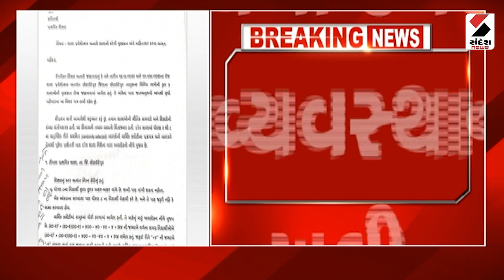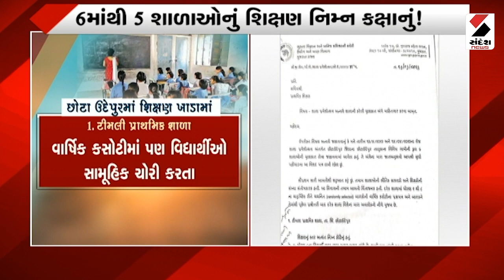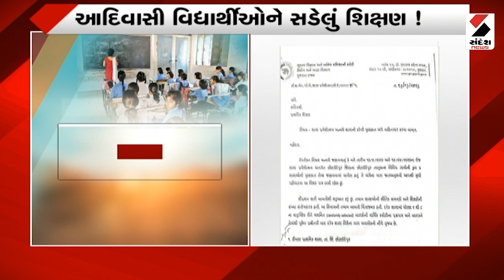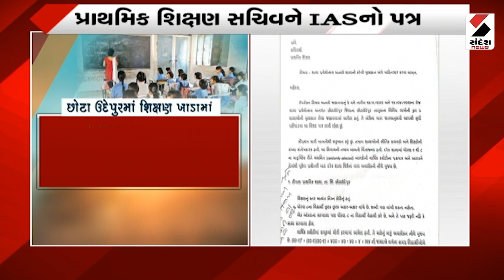Gujarat News | Chhotaudepur જિલ્લાની 6 શાળાઓની મુલાકાત બાદ Dhaval Patel એ લખ્યો પત્ર